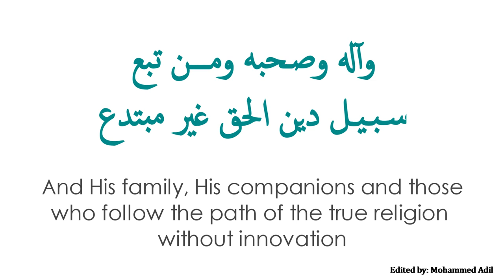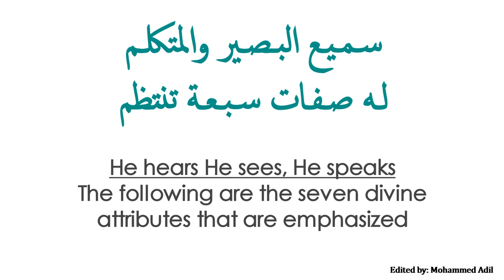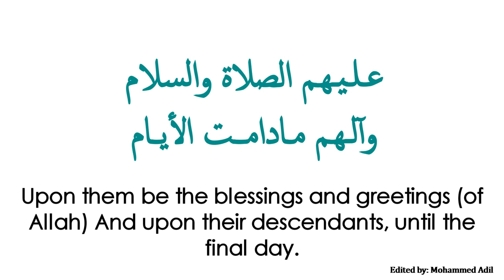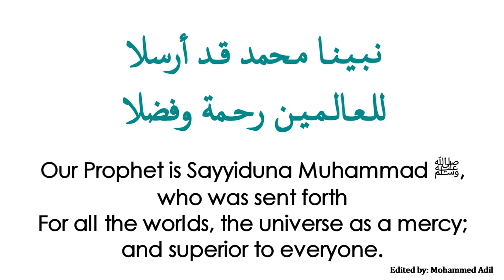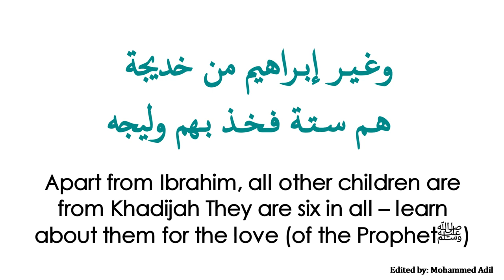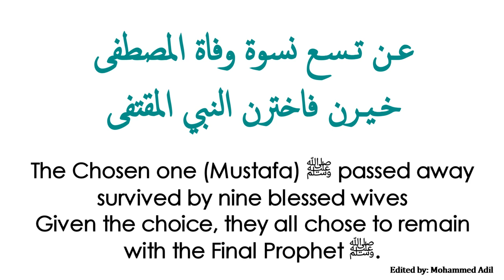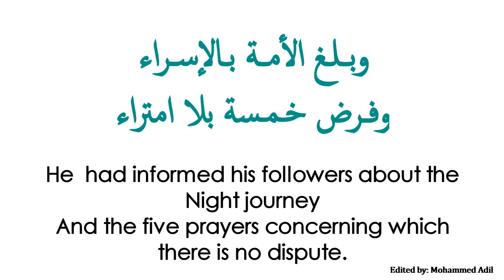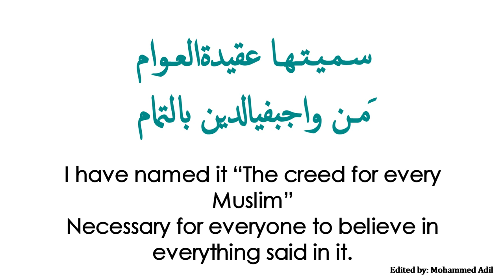Aqidah Al-Awam – (The Creed of the Muslim Laymen) - Arabic text with English translation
The attributes of Allah mentioned in the text:
1:Al-Wujud (Existence)
2: Al-Qidam (Pre-eternal)
3: Al-Baqa (Everlasting)
4: Al mukhalafatu lil-hawadith (Not similar to the creation)
5:  Al Qiyamu bin-nafs (Self-subsisting).
6: Al- Wahdaniyyah (only one)
7: Al-Hayat ( living),
8: Qudrah (He is  absolutely All-powerful),
9: Al-Iradah (He wills),
10: Al-‘ilm (All knowing)
11: Al-Sam'(All hearing),
12:Al-Basr(All-seeing),
13: Al-kalam (He speaks).

Attributes of the Prophets عليهم السلام
Attribute 1 : Fitanah (Intelligence).
Attribute 2: Al-Sidq (Truthfulness.)
Attribute 3: Tabligh(Conveying the message)
Attribute 4: Al-Amanah(Trustworthy)
Attribute 5: Ismah(Sinless).

Name of 25 Prophets عليهم السلام which is obligatory to know:
Adam,
Idris,
Nuh,
Hud
Salih
Ibrahim
Lut,
Ismai’l ,
Is’haq
Yaqub,
Yusuf,
 Ayyub
Shuayb,
Harun,
 Musa
 Al-Yasa
Dhu’l kifl,
Dawud
Sulayman
Ilyas,
Yunus,
Zakariyyah,
Yahya,
Isa, and
Ta-ha (Our Prophet Muhammad ﷺ)
عـلـيـهـم الصلاة والسلام

Name of 10 Angels:
Jibril
Mik’ail,
Israfil,
Izrail
Munkar,
 Nakir,
 Raqib
Atid,
Malik and
Ridwan
 عـلـيـهـم  السلام

The revealed books:
Torah of  Musa عليه السلام
Zabur of Dawud عليه السلام
 Injil of Isa عليه السلام
Qur’an which was given to Rasool Allah ﷺ the best in creation.
And the scriptures revealed to Musa عليه السلام and Ibrahim  عليه السلام

Note: The previous scriptures were not guaranteed to be preserved by Allah most high.

May Allah forgive my shortcomings and accept it.
Ameen